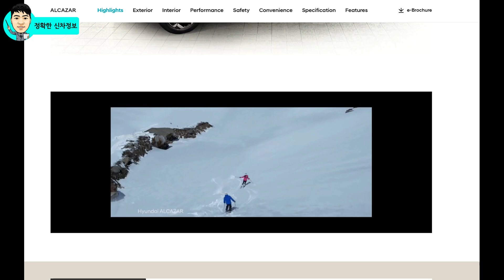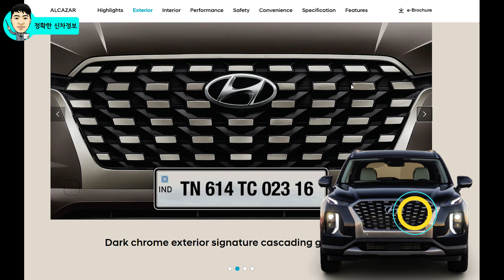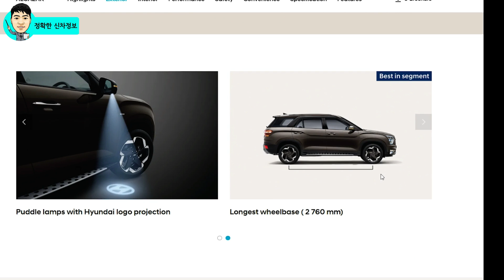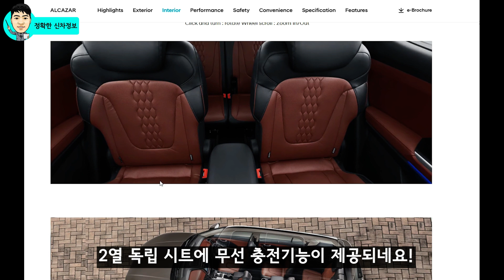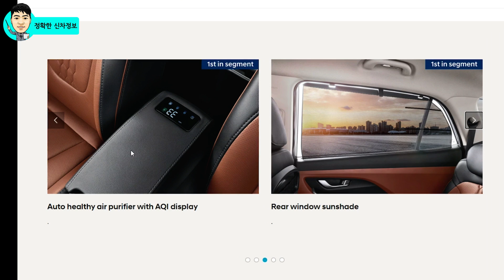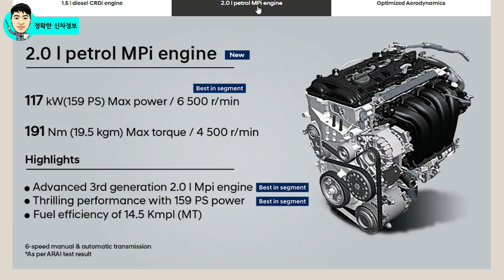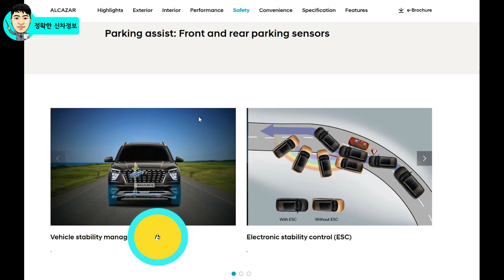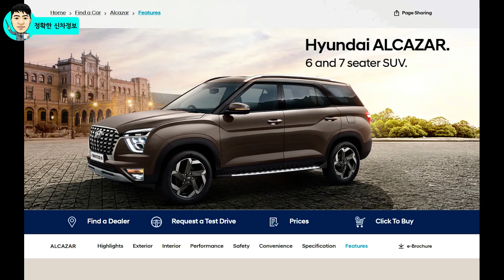7인승 소형 SUV 알카사르처럼! 셀토스 페이스리프트 출시해 주세요! 어떤 차별성이 갖췄나?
해외 전략형 소형 SUV 알카사르가 출시되었습니다. 7인승 3열 시트에 2열에는 독립시트까지 제공되는데...

이런 SUV가 국내 시장에도 필요합니다. 셀토스 페이스리프트를 이렇게 만들어 주세요!

알카사르의 모든 것을 알려드립니다.

[Video Chapers]

[추천 영상]
▶대한민국 S클래스! 양산차 디자인에 가까운 제네시스 G90 풀체인지! 이렇게 나온다!